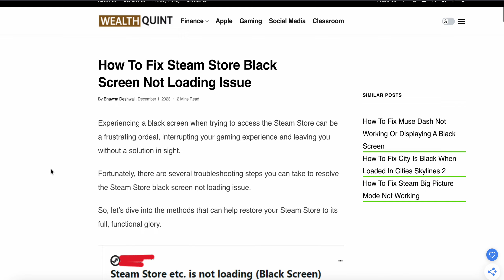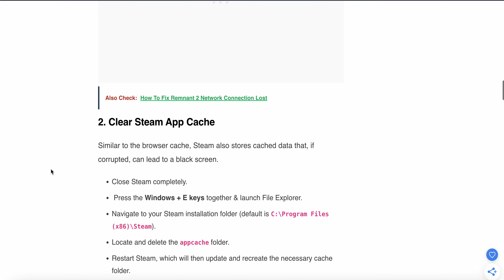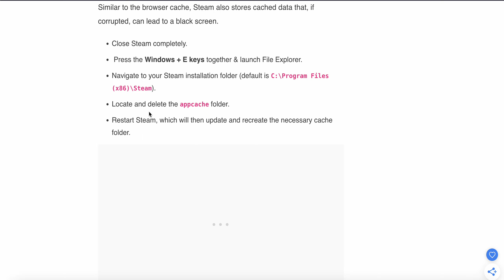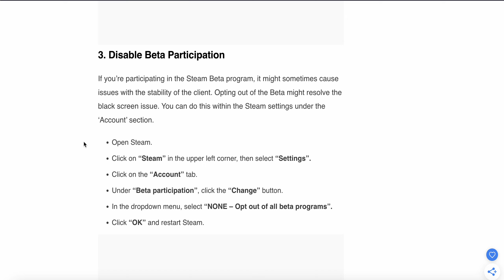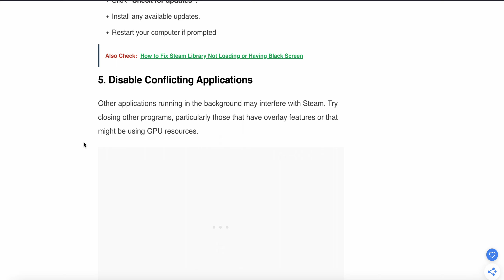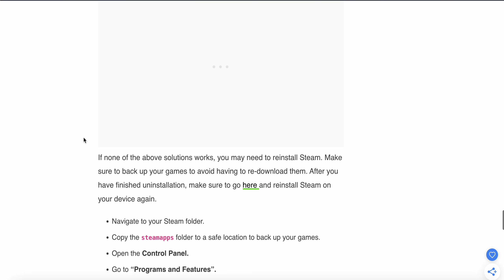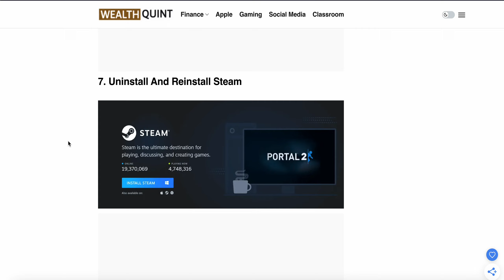How To Fix Steam Store Black Screen Not Loading Issue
Experiencing a black screen when trying to access the Steam Store can be a frustrating ordeal, interrupting your gaming experience and leaving you without a solution in sight.
Fortunately, there are several troubleshooting steps you can take to resolve the Steam Store black screen not loading issue.

0:00 Introduction
0:30  Fix 1: Update Graphics Drivers
1:42  Fix 2:  Clear Steam App Cache
2:29  Fix 3: Disable Beta Participation
3:18  Fix 4:  Check For Windows Updates
4:10  Fix 5:  Disable Conflicting Applications
4:56  Fix 6:  Run Steam As An Administrator
5:33  Fix 7: Uninstall And Reinstall Steam